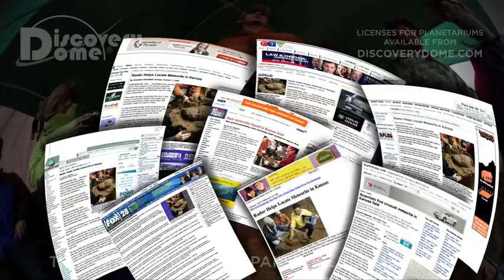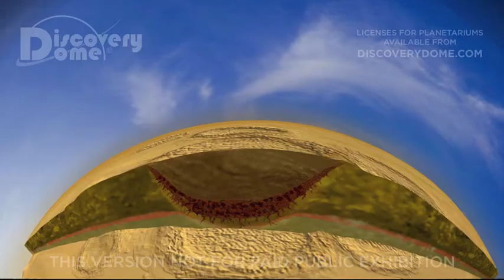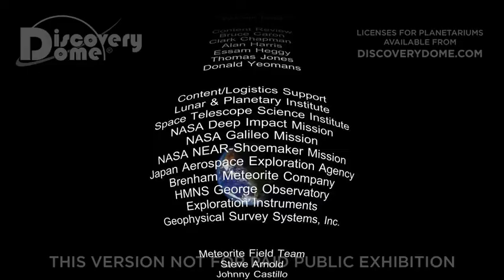Impact Earth (warped)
IMPACT EARTH  is a planetarium show that immerses you with meteors, meteorites, asteroids, and comets and dramatically demonstrates the potential destruction from a comet impact. It shows how modern meteorite hunters use GPS to locate pieces of the early solar system.

IMPACT EARTH is a planetarium show that teaches about meteors, meteorites, asteroids, and comets. It includes results from recent NASA missions and about the dangers they can pose to life on Earth.

It shows dramatically the effects of the Chicxulub and Tungusta events, plus the Pallasite impact that resulted in the Brenham meteorite fall, and describes ways that asteroid hunters seek new objects in the solar system, and how ground penetrating radar is used to find meteorites that have survived to the Earth's surface. Narrated by astronaut Tom Jones, it also discusses ways that humans might try to deflect an asteroid or comet that is on a collision course with Earth.

Created for informal science venues (digital planetariums), it is also useful as ancillary material for middle school science. Created under NASA Cooperative Agreement NCC5-316 to Rice University in conjunction with the Houston Museum of Natural Science as part of the "Immersive Earth" project, part of the REASoN program.

Note this show have been updated under the title IMPACT! with new imagery from Cheylabinsk.